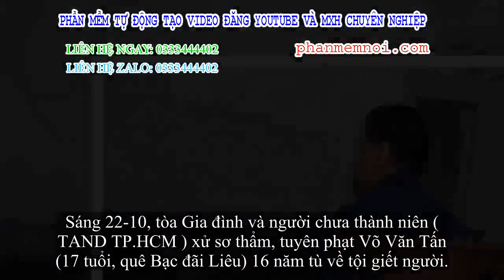✅ Sát hại đồng nghiệp vì chuyện tắt đèn hành lang